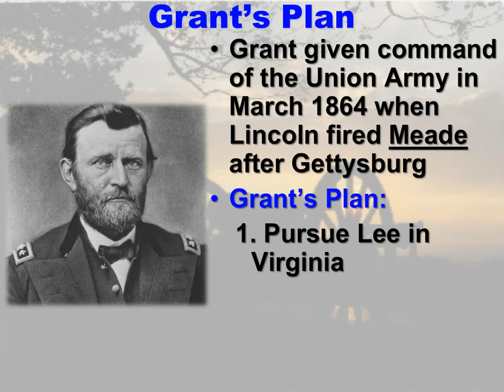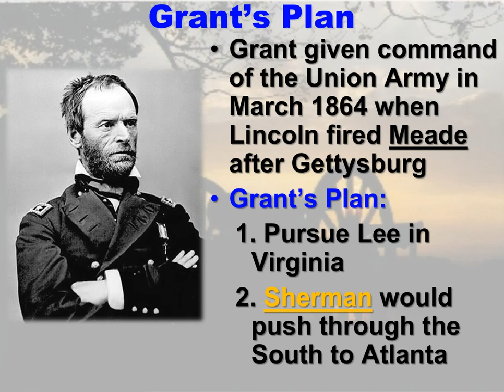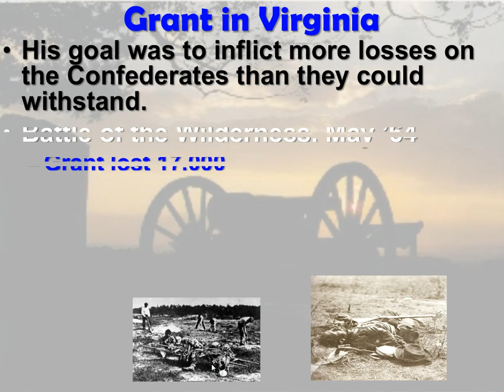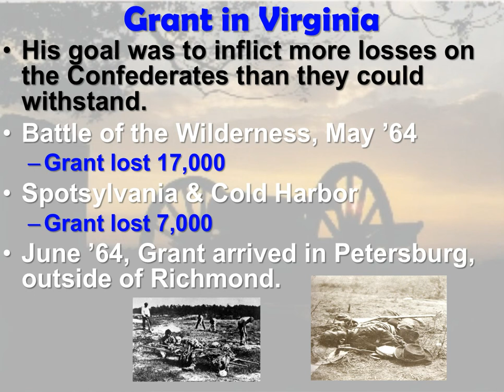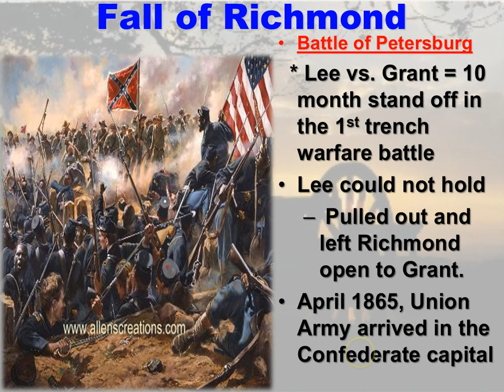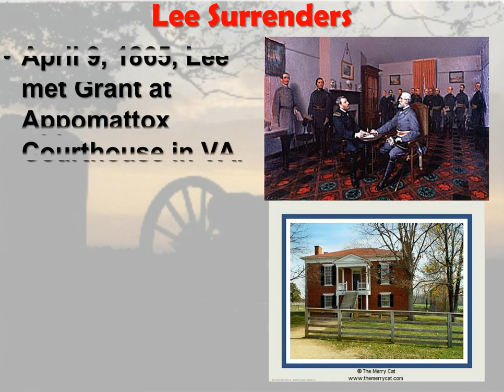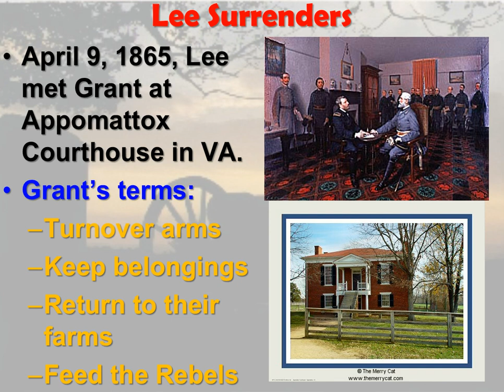End of the War Lecture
McCr80's End of the War Lecture